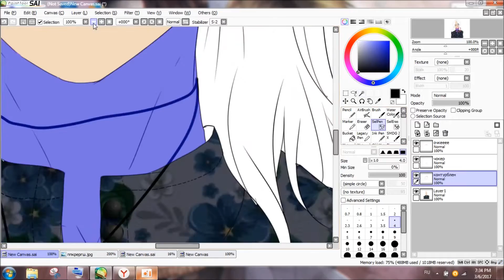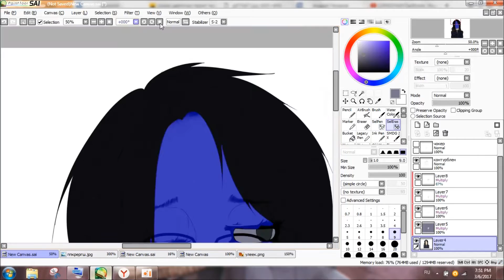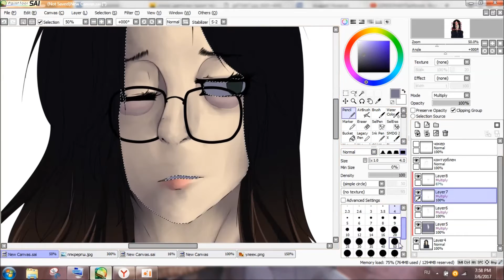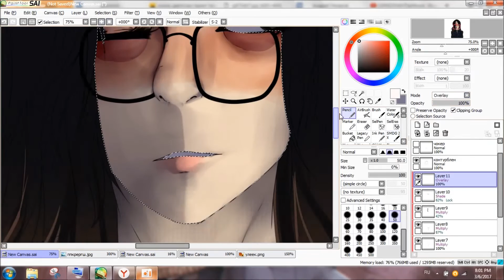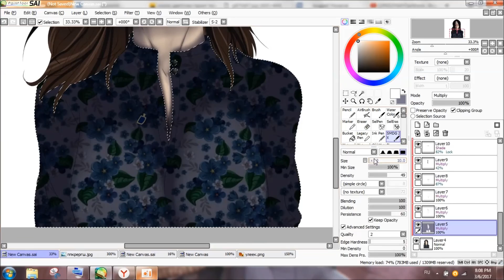|speedpaint|Ulyana.The Dark.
IM ALIVEEEEEE